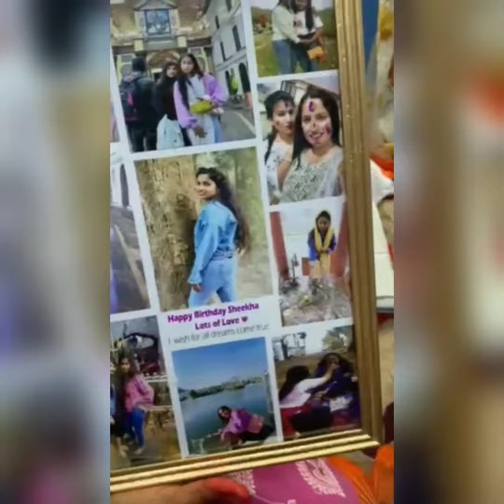Happybirthday 😍 friend birthday